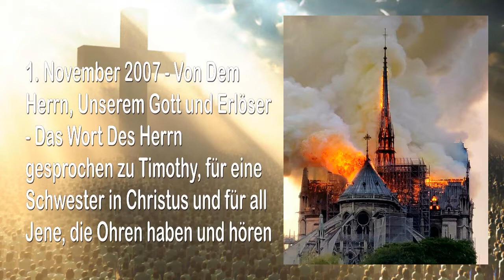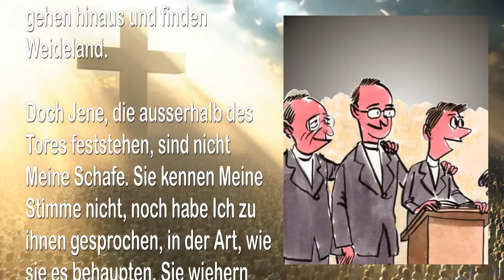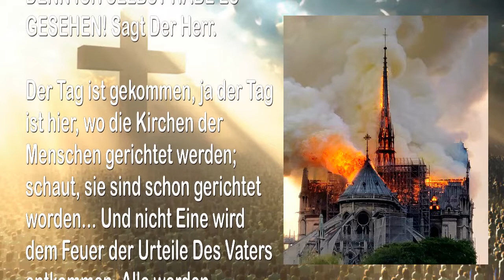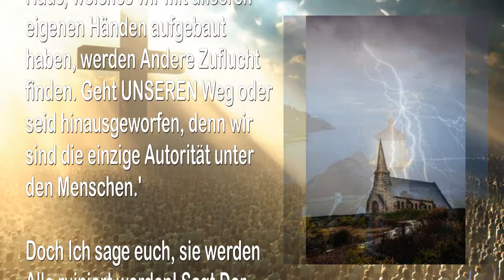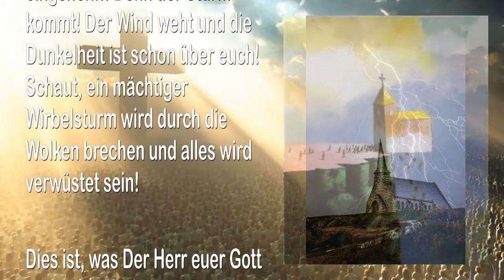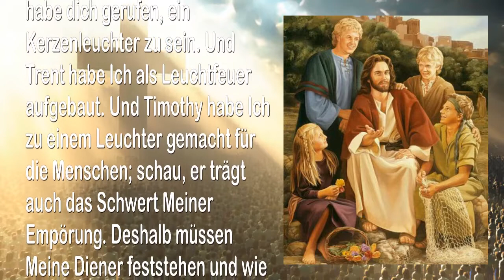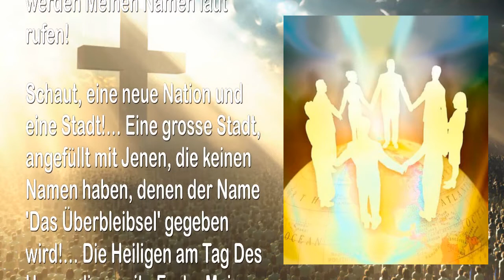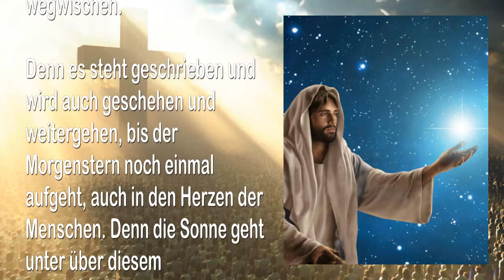ICH WERDE NIEDERREISSEN, ENTWURZELN, ZERSTÖREN, SIE HOCHHEBEN & VEREINEN ❤ TROMPETE GOTTES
Der Herr sagt…
Ich werde niederreissen, entwurzeln, zerstören, sie hochheben & vereinen

1. November 2007 – Von Dem Herrn, Unserem Gott und Erlöser – Das Wort Des Herrn gesprochen zu Timothy, für eine Schwester in Christus und für all Jene, die Ohren haben und hören

Das sagt Der Herr… Geliebte, höre Mir zu und empfange auch von Mir. Denn Ich war im Fleisch gekommen und bis zum heutigen Tag bleibt Mein Geist bei Meinen Geliebten und bald muss Ich zurückkehren und Meine Eigenen einsammeln. Schau, Ich komme auch mit grosser Kraft und Herrlichkeit und jedes Auge wird Meine Gestalt erblicken und Mich rühmen!… Ja, jedes Knie wird sich vor Mir beugen! DENN ICH BIN DER HERR.

Geliebte, Ich bin auch dein Lehrer. Und wenn Ich dein Lehrer und Herr bin, dann komm und setz dich zu Meinen Füssen und denke nicht mehr über die Dinge dieser Welt nach, die dich umgeben und dich schnell in Versuchung führen. Höre MIR zu, Geliebte und jetzt beachte alles, was Ich schon zu deinem Herzen gesprochen habe. Denn du hast Meine Stimme gehört und strebst danach, in Meiner Liebe zu bleiben.

Geliebte, komm nahe und setz dich auf Meinen Schoss, denn Ich sehe Angst in dir und viele Tränen… Geliebte, Ich habe die Welt besiegt, jetzt folge Mir! Ich weiss, dieses Kreuz ist schwer, eine Last, die die ersten Erlösten Des Herrn tragen müssen, wie auch das Gewicht vieler Sorgen… Deshalb folge dicht hinter Mir!

Geliebte, höre Mir zu und erkenne… Ich bin gekommen, Mein Geist wurde über alle Nationen ausgegossen und von euch werde Ich Viele in Meinem eigenen Namen heranziehen, Viele, die Mich kennen und in welchen Ich wohne. Sie hören Meine Stimme, denn Ich lebe in ihnen; ja, sie erkennen Meine Stimme, weil sie Meine Schafe sind… Sie kommen herein und gehen hinaus und finden Weideland.

Doch Jene, die ausserhalb des Tores feststehen, sind nicht Meine Schafe (Das Tor, welches du kennst und berührt hast, das Tor, durch welches du eintreten wirst zu der für dich festgelegten Zeit). Sie kennen Meine Stimme nicht, noch habe Ich zu ihnen gesprochen, in der Art, wie sie es behaupten. Sie wiehern und hasten über diesen und jenen Weg, aber den Ruf Des Hirten hören sie nicht und das Wort aus Seinem Mund lehnen sie ab. Für sie ist Meine Stimme geworden wie die Stimme eines angeheuerten Mannes und deshalb werden sie nicht zuhören. Stattdessen ziehen sie den Klang ihrer eigenen Stimmen vor, während sie weiterhin Lügen sprechen und verdorbene Lehren vermitteln in Meinem Namen.